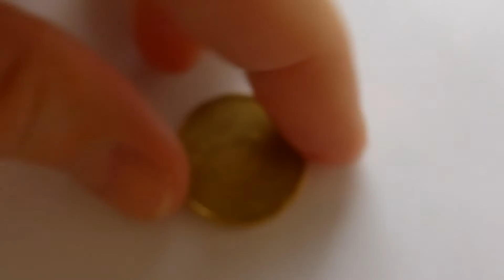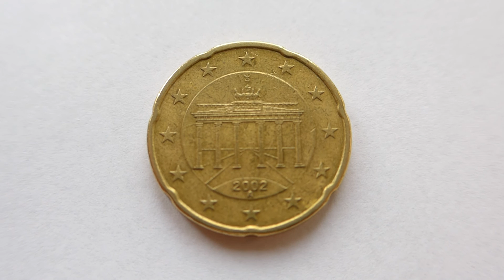20 Euro Cent Coin :: Germany 2002 A (Berlin)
20 Euro Cent Coin :: Germany 2002 A (Berlin) (German Twenty Euro Cent Coin - Germany/Deutschland 2002)
Obverse: The Brandenburg Gate as a symbol of division and unity.
€0.20 Coin - Coins. 20c
German euro coins have three separate designs for the three series of coins. The 1-cent, 2-cent and 5-cent coins were designed by Rolf Lederbogen, the design for the 10-cent, 20-cent and 50-cent coins is by Reinhard Heinsdorff and the 1 and 2 euro coins were done by Heinz Hoyer and Sneschana Russewa-Hoyer. Featured in all designs are the 12 stars of the EU and the year of imprint.
In addition to the year, the German coins also feature a small letter as a mint mark indicating the particular mint that minted the coin.
A: Berlin
D: Munich
F: Stuttgart
G: Karlsruhe
J: Hamburg
The letters were assigned to the mints as they opened. The mints in Hannover/Vienna (B), Frankfurt am Main (C), Dresden/Muldenhütte (E), and Darmstadt (H) have since been closed; the last, Muldenhütte, in 1953.